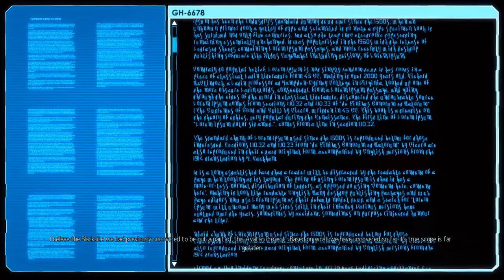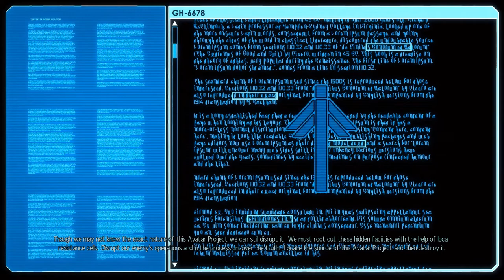Andres Plays XCOM 2 [Part 1-5]: Critical Friendship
Forging friendships in critical shots and while we are at it, why don't we just have the Sectoids mind control half our party at all times?